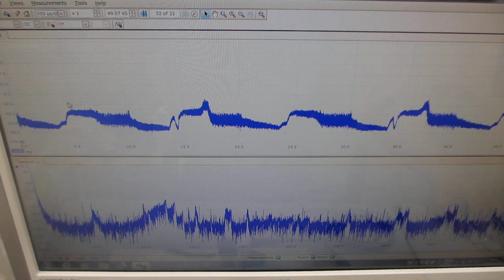超音波プローブによる、超音波の伝搬制御実験（超音波システム研究所）